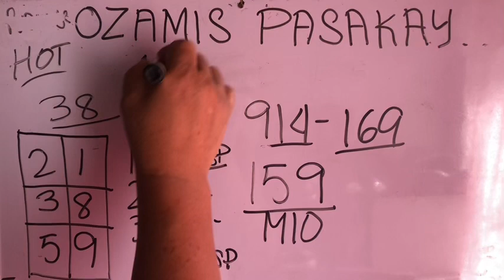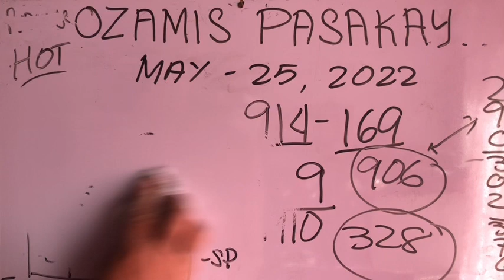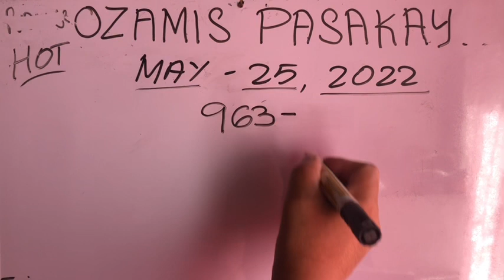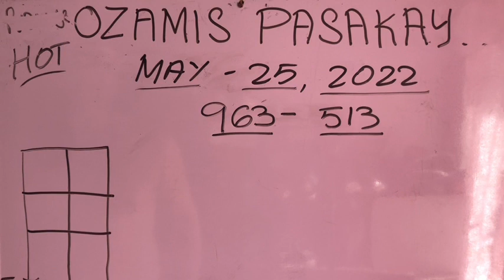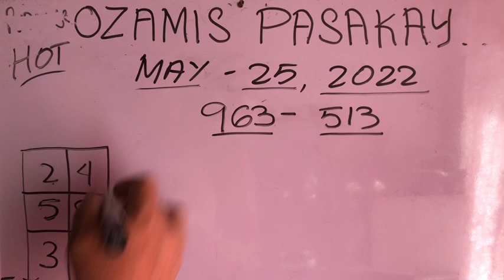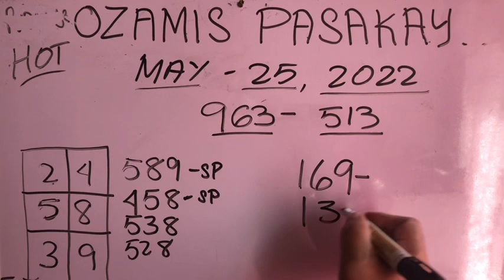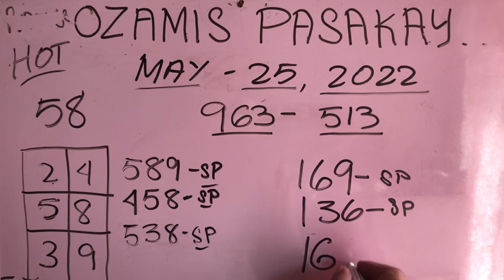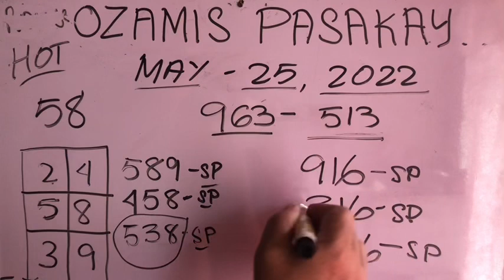SWERTRES HEARING TODAY MAY 25 2022